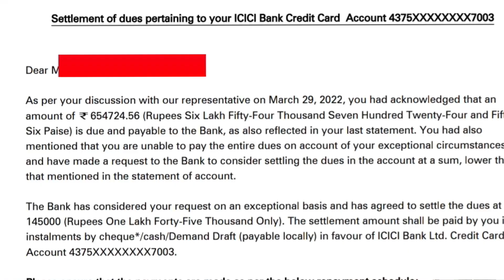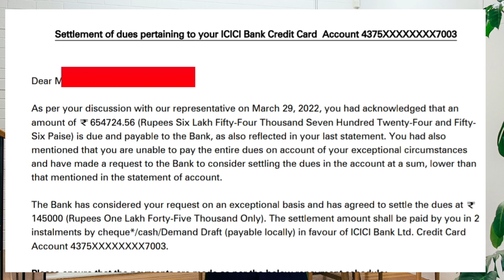How to verify settlement letter|Settlement letter kaise hota hai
in this video we have discussed how to verify settlement if you want to settlement your loan or credit card bill then the biggest problem is that to identify the real settlement letter. Zero Trading Option & Instead